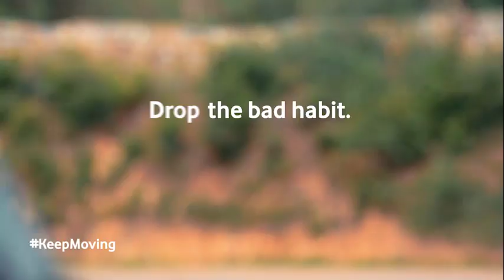Keep Moving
Drop the bad habits and lets keep moving